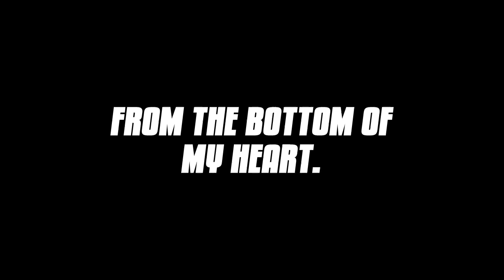We Will Miss You, Pikamee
words cant describe how awful this situation turned out to be.

i wish pikamee the best. if you were one of the people who bullied her into this choice? stay away from me.